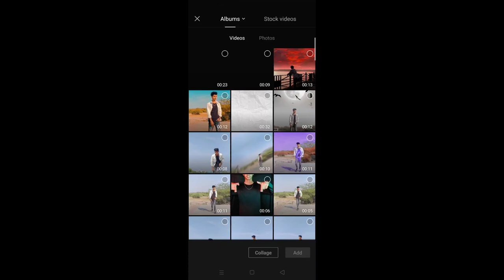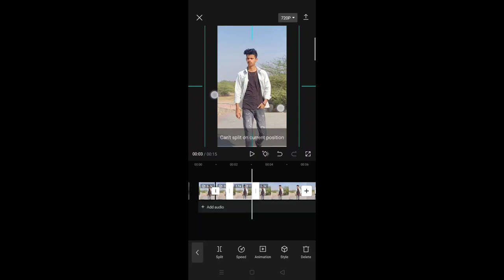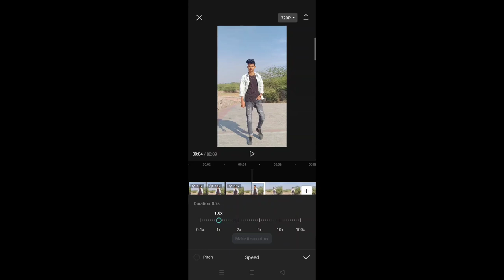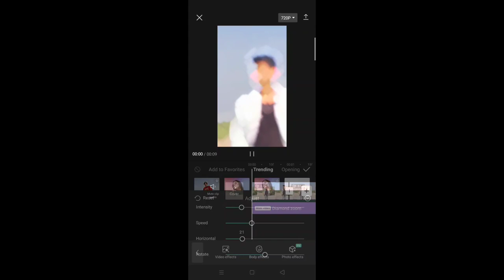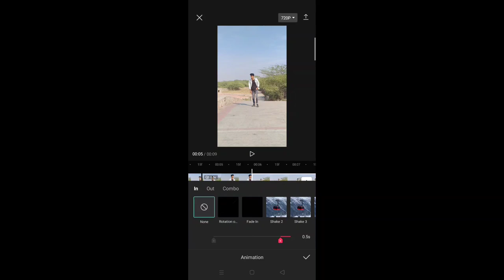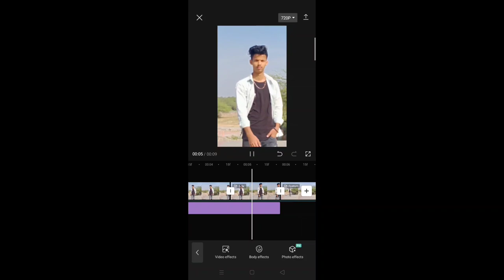Kapde style par apan bhot kharcha karte hai Viral reel video editing. 100% trending 🔥 | clothes reel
Kapde style per apan bahut kharcha karte Hain kya number Kath hoti hai rail video editing
Kapde style par apan bhot kharcha karte hai Barakat hoti hai reel video editing